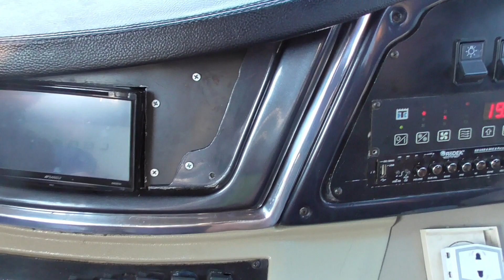UNBOXING TAS DI BIS PARIWISATA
Kegiatan outbond SMKF BHAKTI KENCANA SOREANG pada saat perjalanan menuju tempat wisata

kalau kepo dengan aslinya guru-guru silahkan saksikan sampai tamat ya gaasss...